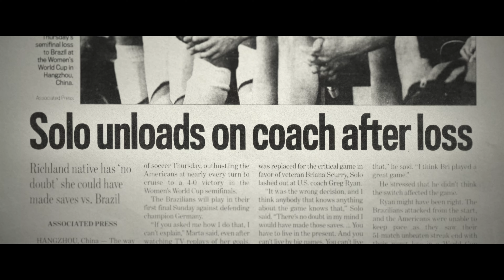L'Envers du sport : Hope Solo, gardienne indomptable (Extrait 7) | Bande-Annonce en Français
World Cup champion Hope Solo opens up about her turbulent rise to the top of women's soccer amid public scandals and tension with former teammates.

The critically acclaimed docuseries UNTOLD returns with three new stories, pulling back the curtain on epic tales from the wide (and wild) world of sports. From the shocking murder of a former NFL MVP to college football sign-stealing scandals to a complicated icon of women’s soccer, these new stories go well beyond the headlines and upend what we thought we knew. Premiering weekly, each character-driven story hinges on candid, intimate first-person accounts from those who lived it – to reveal the grit, resilience, heartbreak, and triumph beneath the sweat. UNTOLD captures the excitement of Steve McNair and his Tennessee Titans’ run to the 2000 Super Bowl, as well as unanswered questions surrounding his 2009 murder. Connor Stalions, who gained notoriety in 2023 thanks to his central role in Michigan’s alleged sign-stealing scheme, shares his side of the story that turned him into a viral villain and would forever change college football. And after two tumultuous decades in the public eye, U.S. soccer icon Hope Solo unpacks the unique mix of glory and scandal that accompanied her rise to a level of fame that transcended her sport.

L'Envers du sport : Hope Solo, gardienne indomptable
Bande-Annonce en Français (Extrait 7)
Netflix

Première sur Netflix le 3 septembre 2024

Documentaires, Sport, Sport et fitness, Séries documentaires, Séries US, Polémique, Captivant, Football, Provocant, Rivalité, Séries TV
Hope Solo